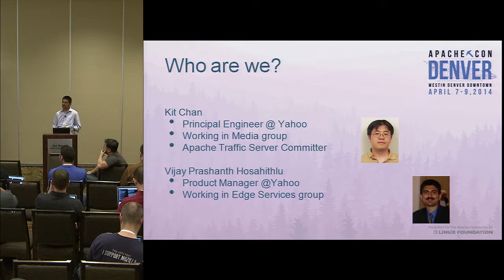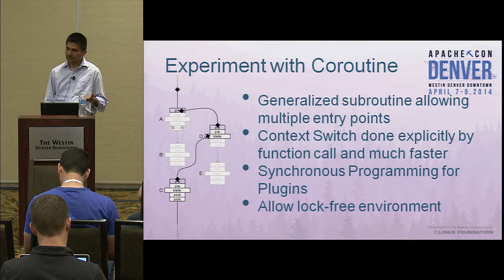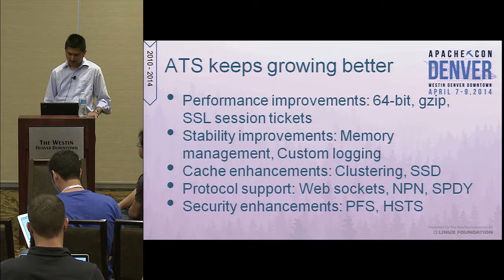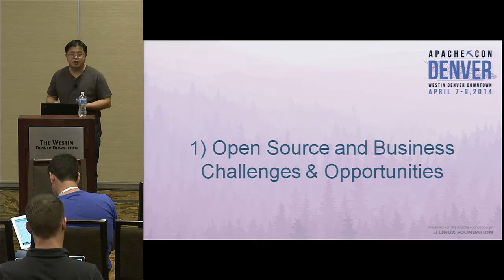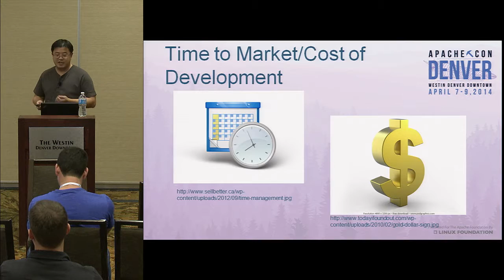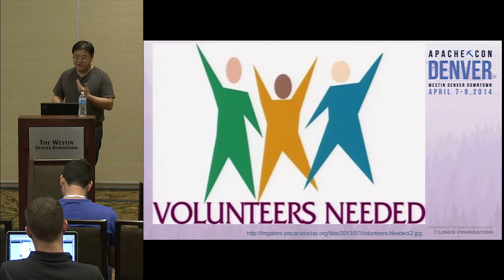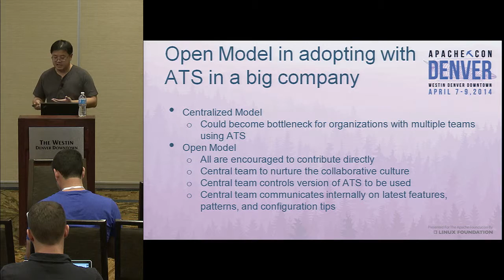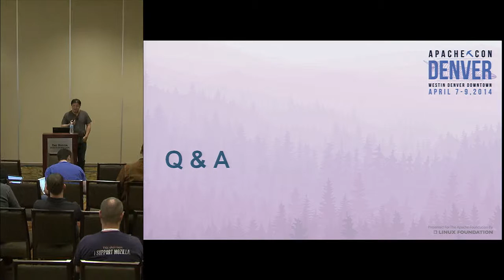Yahoo's Adventure with Apache Traffic Server - Shu Kit Chan, Vijay Prashanth Hosahithlu